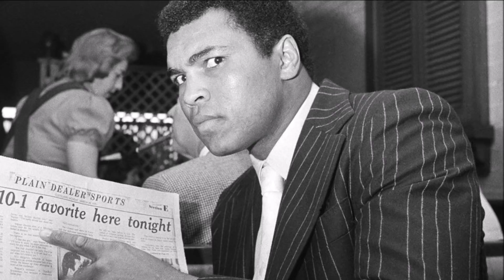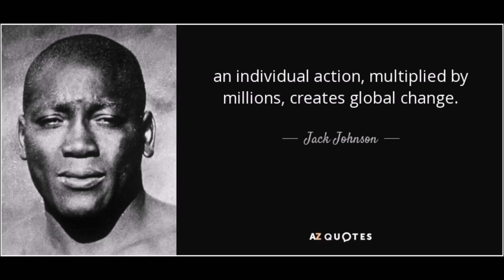ANTHONY JOSHUA LISTS HIS TOP 3 GREATEST HEAVYWEIGHT BOXERS OF ALL TIME!!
Latest Boxing News: Anthony Joshua who is currently looking for his next opponent for April 13th with ideal opponents include Deontay Wilder, Tyson Fury or Dillian Whyte, tells UK Show, Top Gear, his top 3 greatest Heavyweight Boxers of all time. List includes former heavyweight world champions, Muhammad Ali, Mike Tyson, and Jack Johnson.